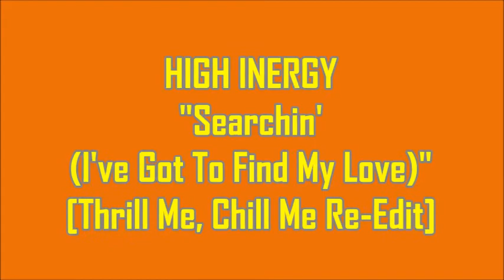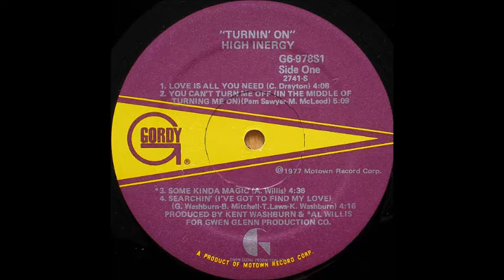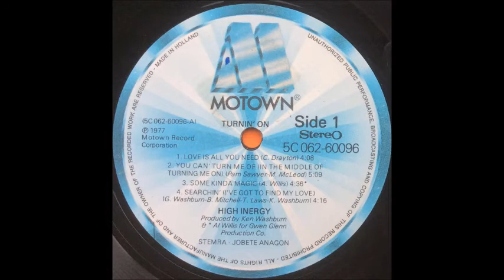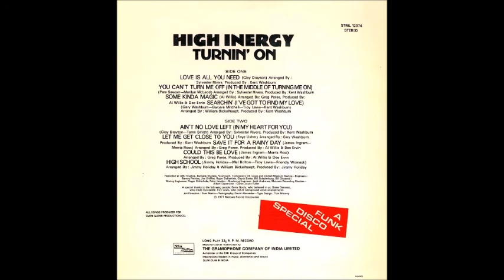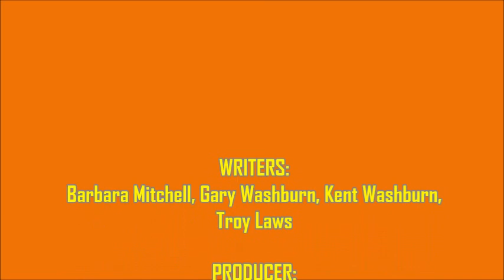High Inergy - Searchin' (I've Got To Find My Love) [Thrill Me, Chill Me Re Edit]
One of the highlights of the girl group's 1977 debut album "Turnin' On." Here's my extended edit of "Searchin' (I've Got To Find My Love)"...